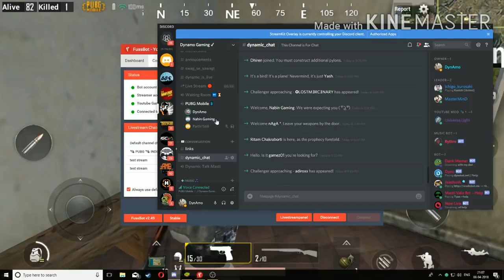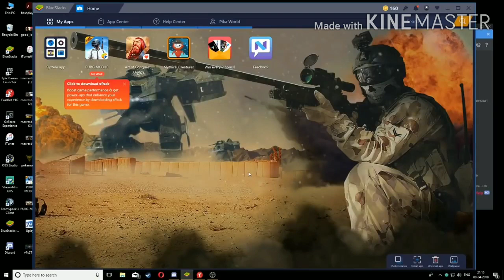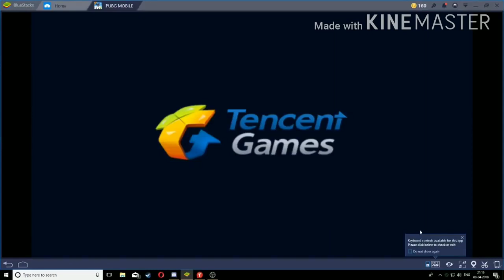Dynamo First Game Of Pubg On Emulator | PAMG Gaming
pamg gaming
Please Support Guys.
A small YouTuber from Kamar Mushani (MIANWALI).